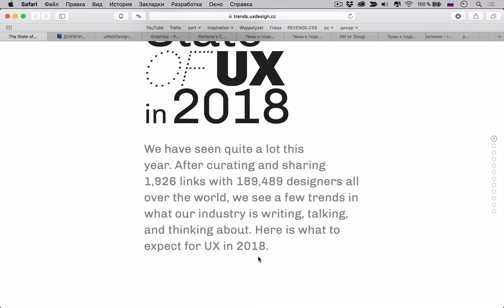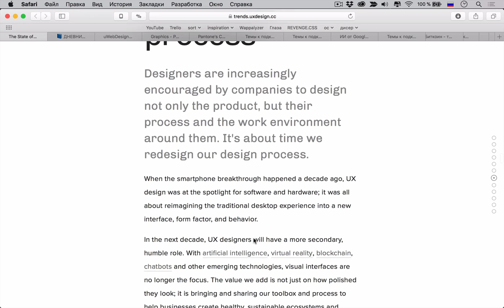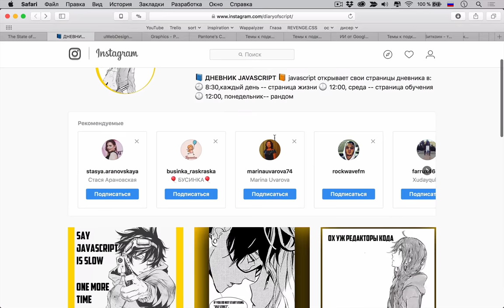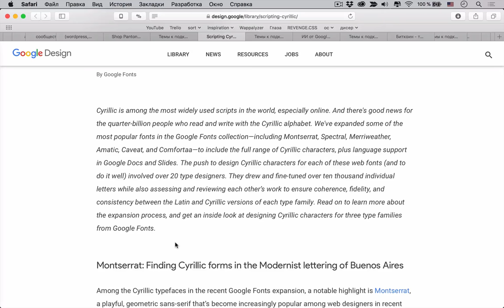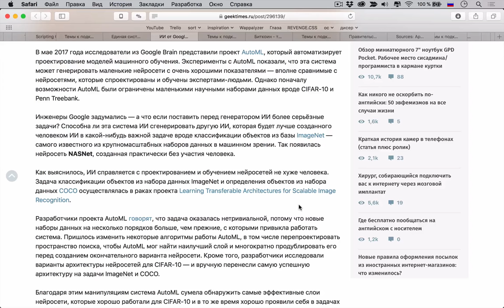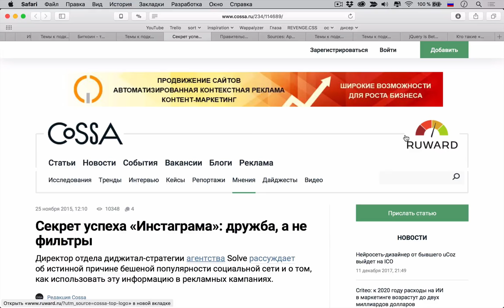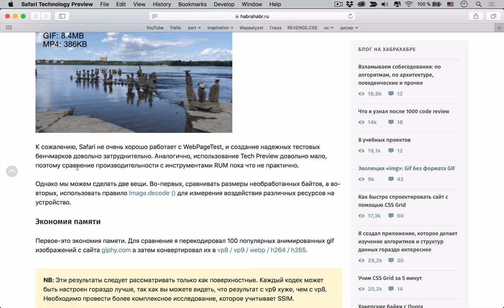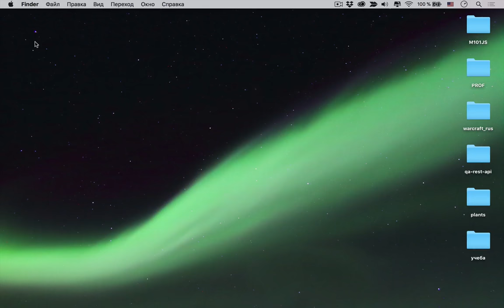Что ждет UX дизайн в 2018 году — Суровый веб #149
Космонавты, встречайте новый выпуск подкаста! Эта неделя — первая, на которой мы начинаем подводить итоги уходящего года и заглядывать в грядущий 2018. Поговорили мы о том, что ждет UX дизайн в новом году и куда зайдет веб-разработка в целом, еще обсудили цвет 2018 года по версии Pantone, рассмотрели дизайн новой транспортной системы в Москве и даже поговорили о поддержке кириллицы в большинстве Google шрифтов. Кроме этого обсудили много громких новостей и прогнозов на будущий год, в том числе про биткоин.

Ссылки на темы:
Первая тема
• 00:00 State of UX 2018 от uxedsign.cc
• 34:42 Полезная информация
Дизайн
• 47:15 Цвет 2018 года по версии Pantone
• 56:15 Поддержка кириллицы в новых шрифтах от Google Fonts
• 01:09:09 Единая система транспортной навигации в Москве
Светские новости
• 01:15:46 ИИ от Google обучил дочерний ИИ, который превосходит все ИИ, созданные человеком
• 01:20:35 Биткоин - тюльпаномания? Цену до луны придется подождать
• 01:30:00 Секрет успеха «Инстаграма»: дружба, а не фильтры
• 01:38:56 Правительство запретило плохие лампочки
• 01:42:52 Apple покупает Shazam
Разработка
• 01:52:50 Эволюция «img»: Gif без формата GIF
• 01:57:04 jQuery лучше React
Научпоп
• 02:03:16 Кто такие «седые странники» Австралии